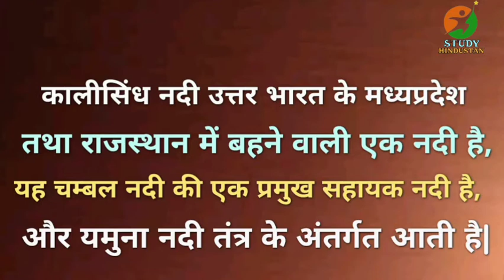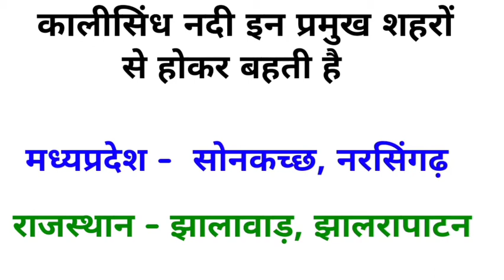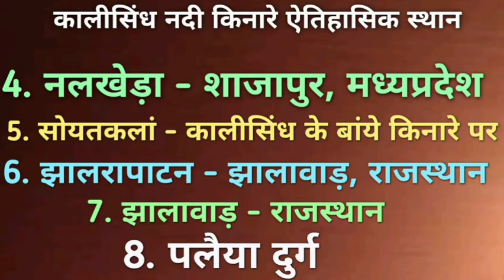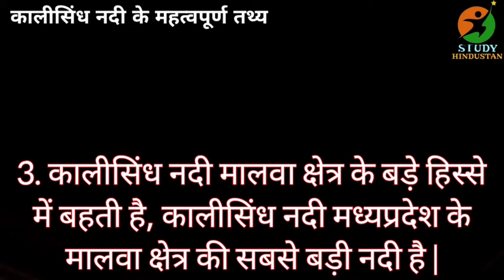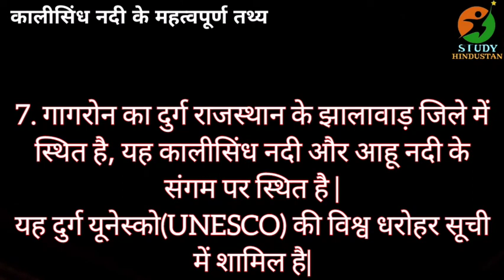History of Kalisindh River | कालीसिंध नदी का इतिहास | kalisindh river for exams | study hindustan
kalisindh river and its tributaries,
kalisindh river for exams in hindi,
origin of kalisindh river,
mouth of kalisindh river